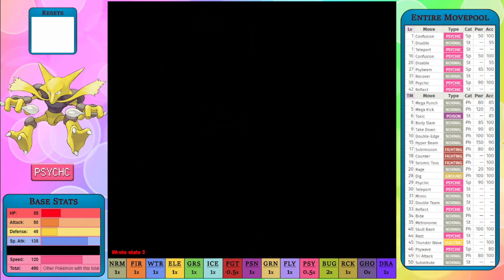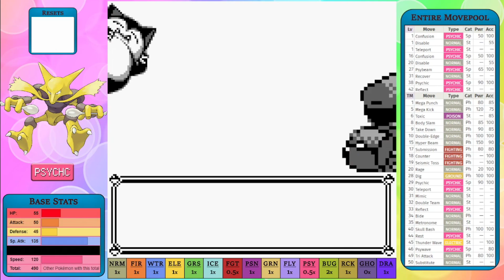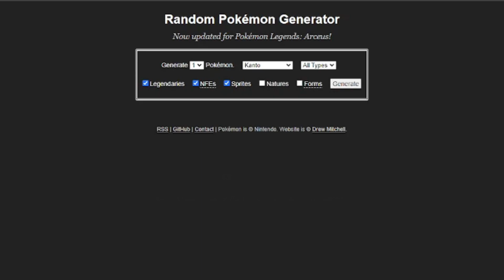How Fast Can You Beat Pokemon Blue with Just An Alakazam??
Playthrough Rules:
    1. Only my selected pokemon in battle
    2. No items in battle
    3. No glitches or exploits (the badge boost and marowak skip permitted)
    4. No Losing of ANY Kind (No Blackout Training)
    5. No Double-Team TM before level 100*

Other Things to Know:
    1. Pokeballs (HM Pokemon) are allowed in battle
    2. I play the game at 4x game speed (238 frames per second)
    3. My Pokemon have perfect DVs
    4. Skipping the bike is not allowed
    5. Saving between Elite 4 members is allowed
    6. If the solo Pokemon faints and I choose to blackout it counts towards my reset counter and I still have to reset

Terms:
    1. STAB
    --- Same Type Attack Bonus - a 1.5x damage multiplier for using a move that shares it's type with the attacker
    2. DVs
    --- The Gen1 equivalent of IVs (individual values), these range from 0-15
    3. Stat XP
    --- The Gen1 equivalent of EVs. But unlike EVs, you can reach the limit with every stat